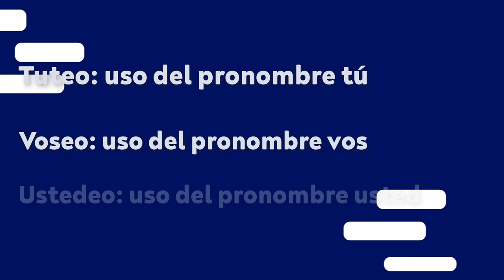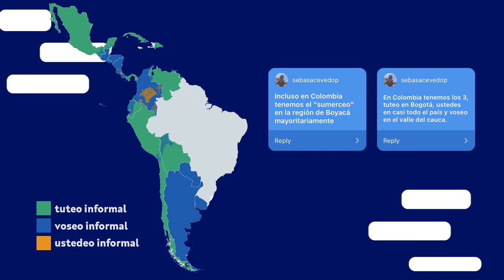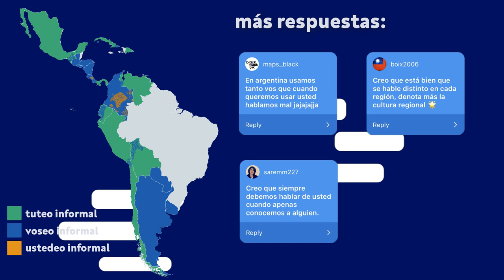TUTEO, VOSEO y USTEDEO en Hispanoamérica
¡Bienvenido a Curiography!

En este video exploraremos el uso del tuteo, voseo y ustedeo en hispanoamerica. Desde el uso del tuteo en México, hasta el famoso voseo de Argentina y Uruguay, conociendo un poco más de la historia del voseo y el por qué varios países incluso Centroamericanos lo usan de manera extensa.

▶Déjame saber en los comentarios que te llamó más la atención del video.